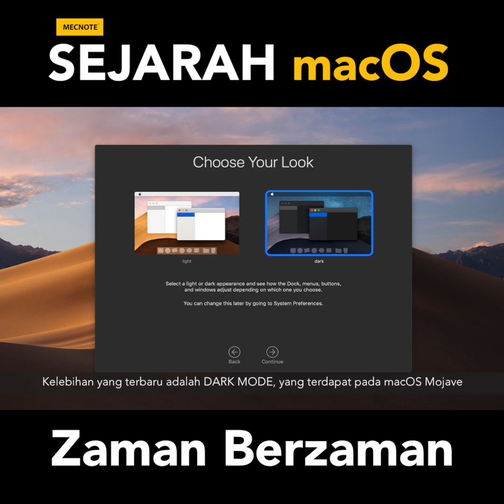Sejarah macOS ( OSX 10.0 - macOS 10.14 )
Video ini menerangkan tentang sejarah macOS dari OSX 10.0 sehingga macOS 10.14